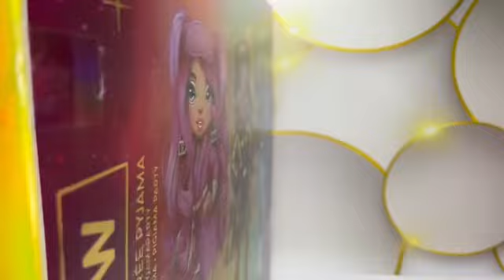Most Desirable Rainbow High Doll ✨Marisa Golding✨rainbowhigh